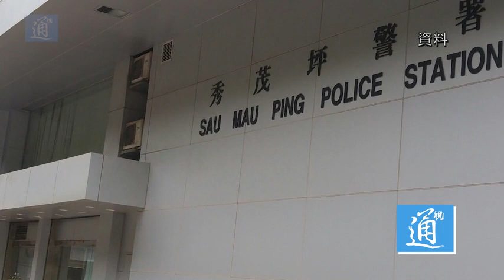“港獨”分子陳家駒棄保潛逃藏匿歐洲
涉港國安立法出台在即，2019年參與非法集結的“港獨”分子、所謂的“香港獨立聯盟”召集人陳家駒日前棄保潛逃，據悉陳目前藏匿在歐洲。陳家駒6月28日在個人社交平台發文，承認自己已離開香港。